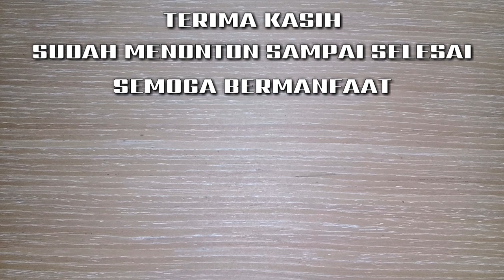Stek Batang Bonsai Kimeng Tanpa Sungkup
Stek kimeng merupakan salah satu cara paling mudah untuk memperbanyak bahan bonsai kimeng kita.

Banyak cara stek batang kimeng yang bisa dilakukan agar tingkat keberhasilan lebih tinggi.

Banyak faktor yang mempengaruhi keberhasilan dalam stek batang antara lain adalah dari
- Kesehatan atau kondisi kesuburuan pohon kimeng
- Media yang tepat
- Perawatan

Stek Batang Bonsai Kimeng sangat mudah dilakukan karena bahan bonsai kimeng ini merupakan jenis ficus yang mana sangat mudah keluar akar gantung.

pohon kimeng atau ficus microcarpa merupakan pohon yang mnjadi bahan paling di minati bagi para pebonsai sebagai koleksi bonsai.

Pada kesempatan ini kami ingin berbagi pengalaman kami yaitu stek batang kimeng tanpa sungkup

Karena pernah kita mencoba sungkup ktk stek kimeng tp ternyata malah membusuk. akhirnya kita mulai mencoba stek kimeng tanpa di sungkup dan ternyata berhasil.